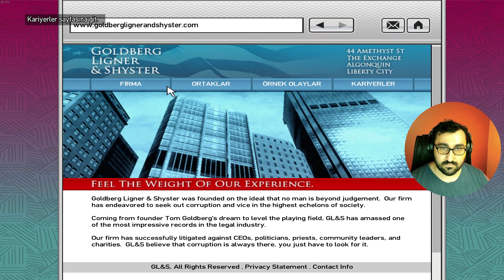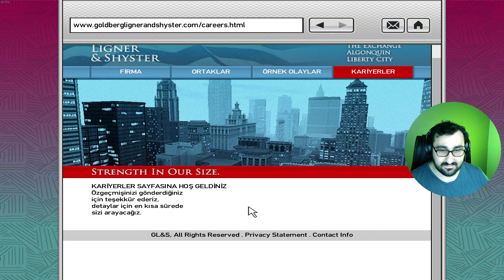Grand Theft Auto IV | Türkçe | #20 | ELİZABETA DELİRDİ !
THE SNOW STORM
Elizabeta ve Jacob hararetli bir tartışma içindedir. Zira Elizabeta, Jacob’ın kendisiyle tanıştırdığı adamların onun kokainlerini çaldığını düşünmektedir. Jacob ise bunun kendi hatası olmadığını savunmaktadır. Bu problemin daha fazla uzamaması için Niko, eski bir hastane binasında bulunan kokaini alıp getirecektir.
Niko eski binaya gelir, kokainin bulunduğu çanta içeride bir yerdedir. Fakat burası hiç de tekin görünmemektedir, oldukça sıkı bir şekilde korunmaktadır. Binada onlarca adam vardır ve bu iş pek kolay olmayacaktır. Niko içeriği girdiğinde kendisini uzun bir koridorun başında bulur, adım adım ilerleyerek önüne çıkan herkesi temizler ve kokaini aramaya devam eder. En sonunda çantayı sağ taraftaki odalardan birinde bulur ve Little Jacob’ı arar ki; siren sesleri duyar. İşler iyice sarpa sarmaya başlar, polisler binanın etrafını sarmıştır ve bir polis helikopteri de tozu dumana katarak birkaç polisi binanın içerisine sızdırmaktadır. Niko Swat’ların birkaçını indirir ve hemen geldiği koridordan dönerek hızla dışarı çıkar. Arkasına bile bakmadan kıyıya doğru ilerler ve orada bulunan Jetmax’i alarak olay yerinden uzaklaşır.
Daha sonra Niko ve Jacob Chase Point’teki bir ara sokakta buluşurlar; fakat beklenmedik bir misafir çıkagelir, Michelle. Michelle hükümet için çalıştığını, görevinin Niko’yu izlemek olduğunu, polisin ise Elizabeta’yı yakalamak üzere olduğunu söyleyerek ondan kokaini ister. Niko’nun binbir badireler atlatarak aldığı çanta elinden âdeta kayıp gider, tabi bu şehirde tutunduğu nadir dallardan biri olan Michelle de...

Artık yakalanmasının an meselesi olduğunu, hapislerde çürüyeceğini düşünen Elizabeta iyice paranoyak olmaya başlamıştır. Bu sırada kameramanıyla beraber içeri giren Manny, Elizabeta’nın uyuşturucu kullandığını görünce onu eleştirmeye ve kameraya çekmeye başlar. Buna sinirlenen Elizabeta silahını kaptığı gibi ikisini de kafasından vurur, Niko ile birlikte cesetleri arabanın bagajına koyarlar.
Elizabeta’nın, Broker’da cesetlerle ilgilenebilecek bir doktor söylemesi üzerine Niko arabayı alarak oraya doğru yola çıkar. Cesetleri organ ticareti yapan doktora teslim ettikten sonra oradan ayrılır. Niko’nun Liberty Tree haberlerinden öğrenebileceği gibi, Elizabeta bir süre sonra yakalanır ve 2308 yılına kadar hapisle cezalandırılır.

FINAL INTERVIEW
Tom redberg adında bir avukatın elinde, eğer savcıya verecek olursa Francis’in başına büyük belalar açabilecek dosyalar vardır. Niko’nun avukatı ortadan kaldırıp, dosyayı ele geçirmesi gerekmektedir. Fakat bu hiç de kolay olmayacaktır, zira adam korumaları sayesinde oldukça güvendedir. Niko bir internet kafeye girer ve daha önce Francis’in kendisine bir mail göndereceğini söylemesi üzerine maillerini kontrol eder. Mesajdaki bağlantıya tıklayarak Tom redberg’in sitesine ulaşır ve görüşme ayarlayabilmek için sahte özgeçmişiyle başvurur.
Daha sonra avukatlık şirketinden biri arar ve yarın öğle sularında Tom redberg’le bir görüşme ayarladıklarını söyler. Niko’nun hâlin gereğine uygun kıyafetlere ihtiyacı vardır, Perseus’a giderek kendine bir takım elbise alır. Ertesi gün görüşmeye gider ve resepsiyonist kızı takip ederek avukat redberg’in odasına ulaşır. Nihayet onunla yalnız kalabilmiştir, bu işi kolayca bitirecektir. Hazır olduğunda ayağa kalkar, avukatın hayatına sessizce son verir ve Francis’in istediği dosyaları alarak oradan ayrılır. Polis merkezinin arka tarafında McReary ile buluşur ve yaptıklarının karşılığı olarak 1000 dolarını da aldıktan sonra dosyaları ona teslim eder.

Burdaki anlatım bazı durumlarda özetlenmiştir. Tamamını linkten okumanızı tavsiye ederim.

Bölümler
00:00 Giriş Intro
00:12 Giriş Konuşması
01:00 Oyuna Devam
42:40 Kapanış Konuşması
43:14 Kapanış Intro

İyi Seyirler..